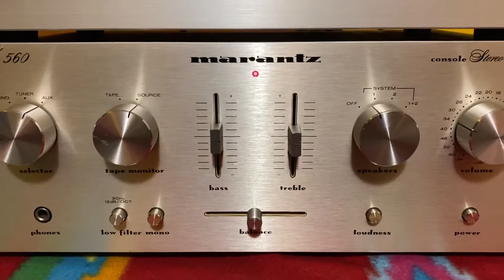Marantz MA 560 & B&W DM6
Prueba de sonido